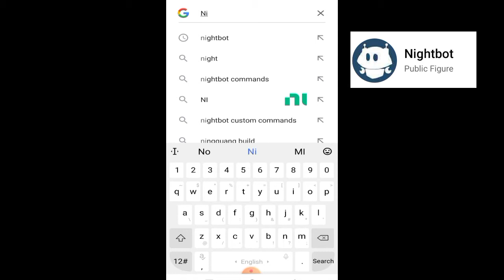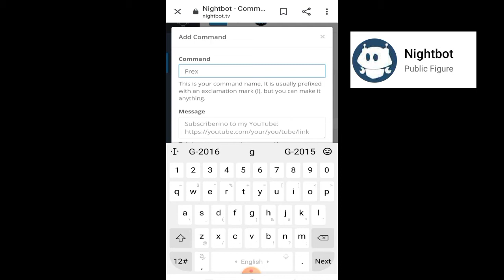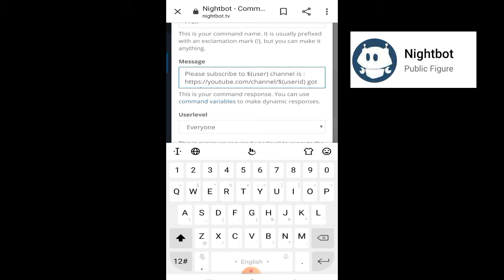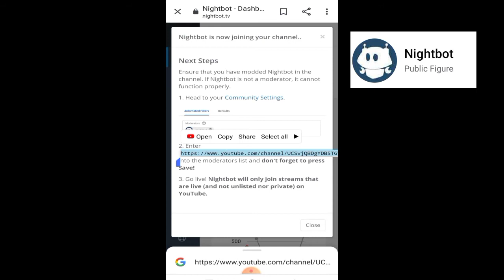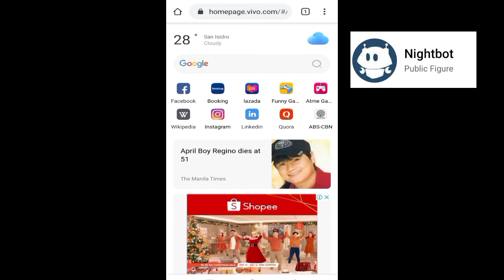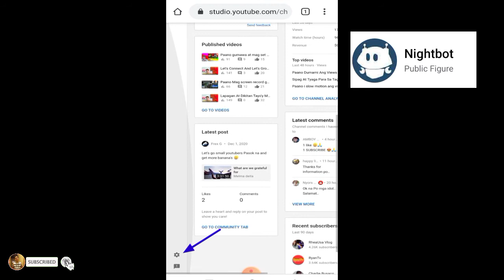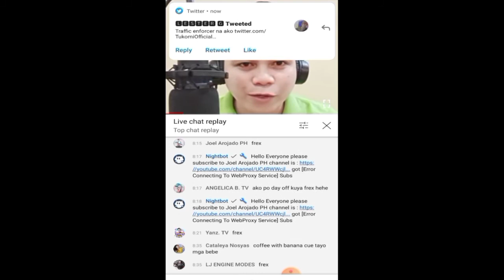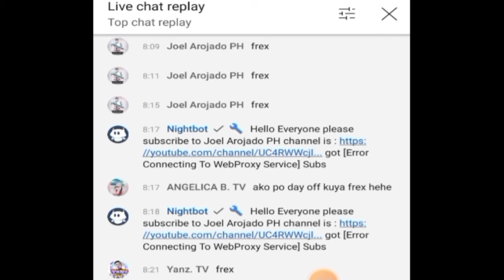Paano gumawa ng nightbot/tagalog tutorial.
Godbless

Fhrex Moreno Gabuelo